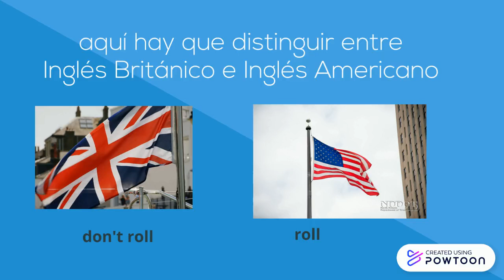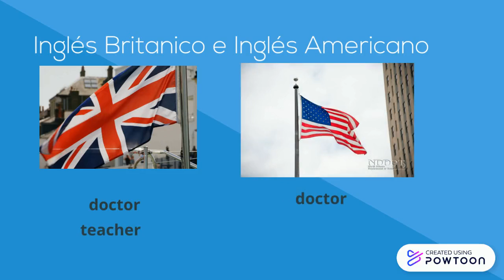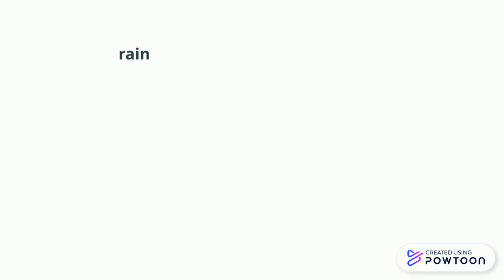HABLAR inglés como un GRINGO (5) fonetica inglese : la R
Hoy vamos a ver como se usa y pronuncia el artículo determinativo "THE"
📌 Por favor, si te ha gustado el vídeo no olvides darme un "like", suscribirte a mi Canal 👉 y no te olvides de darle a la campanita para no perderte más videos!